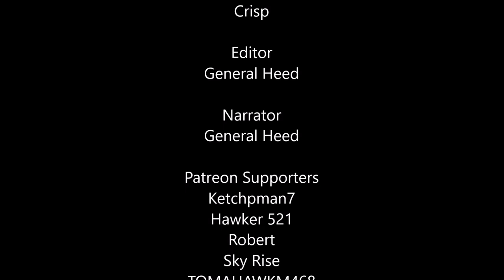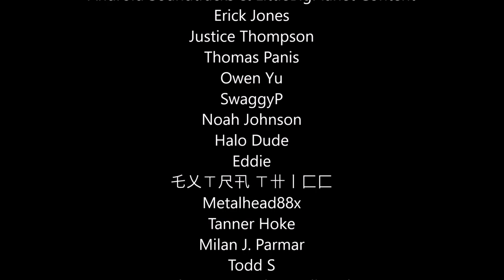Halo 3 - Can A Marine Finish The Warthog Run By Himself?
Marines in Halo have a bad rep for being bad drivers. So what will happen if we throw a marine AI onto the warthog run in Halo 3? Let's see if he can actually successfully drive through and finish the warthog run!